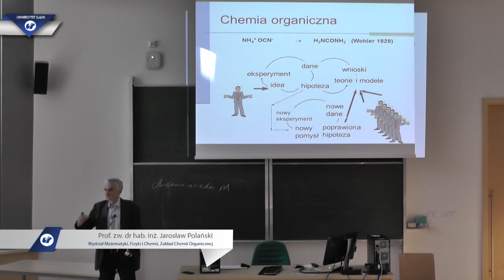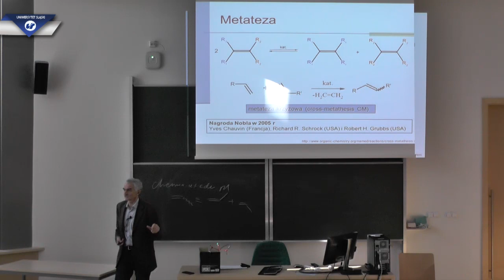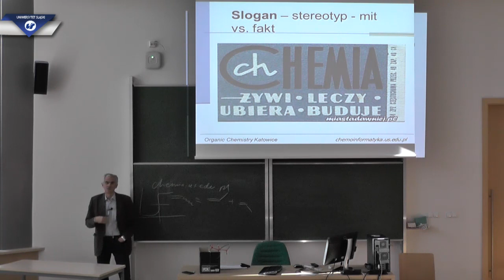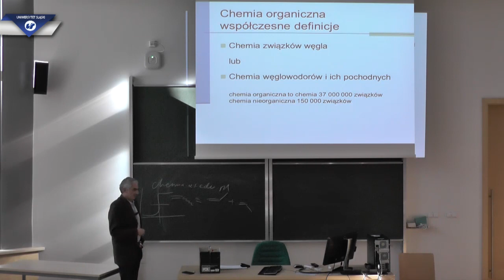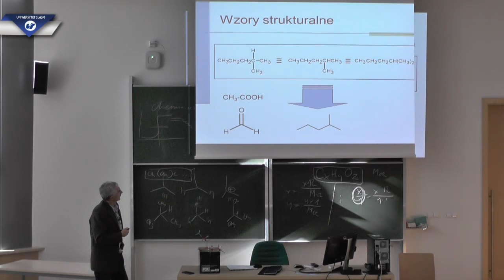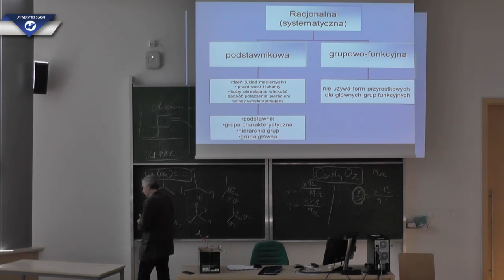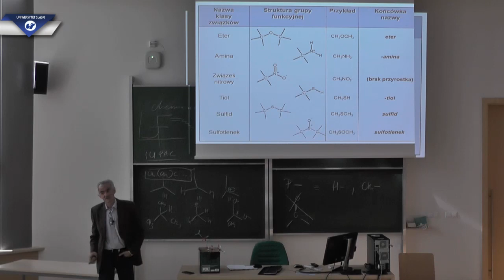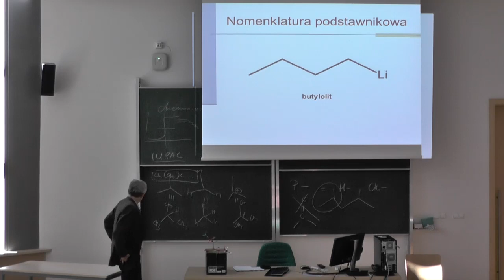prof. Jarosław Polański: Chemia organiczna. Wykład 1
Pierwszy wykład z chemii organicznej prof. zw. dr. hab. inż. Jarosława Polańskiego – kierownika Zakład Chemii Organicznej UŚ.